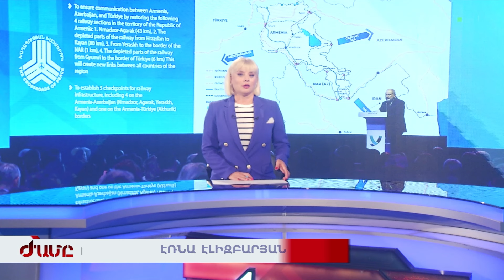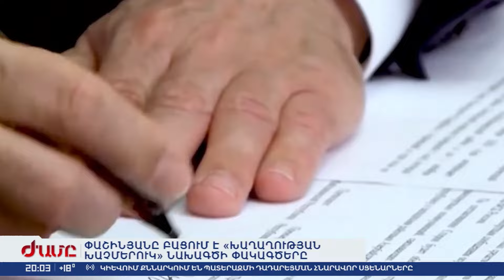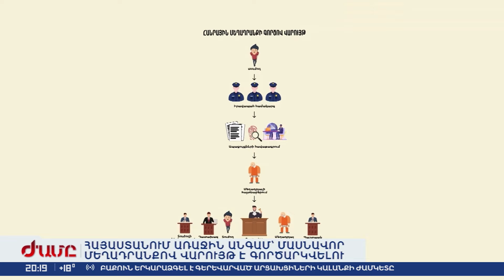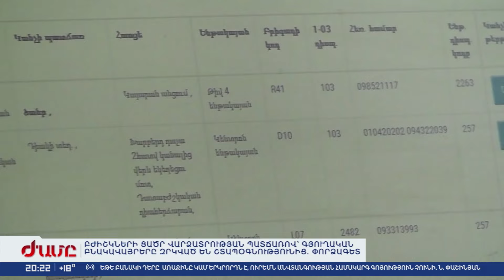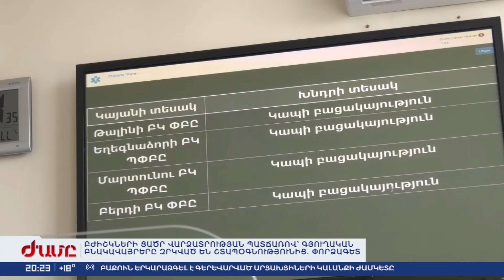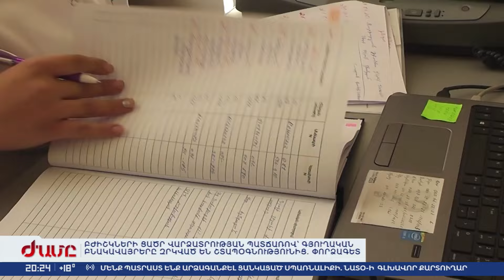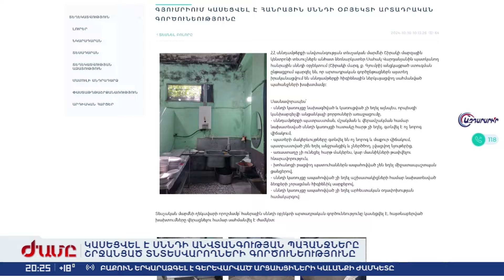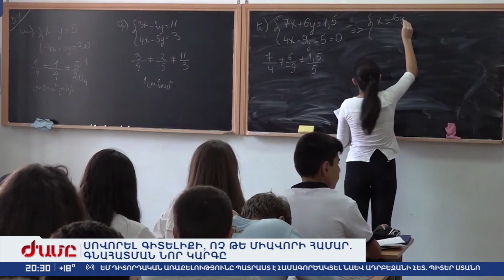«ԺԱՄԸ» - ԳԼԽԱՎՈՐ ԹՈՂԱՐԿՈՒՄ 12.10.2024